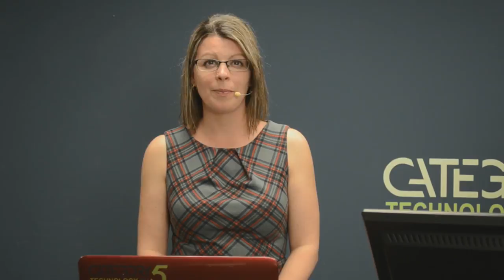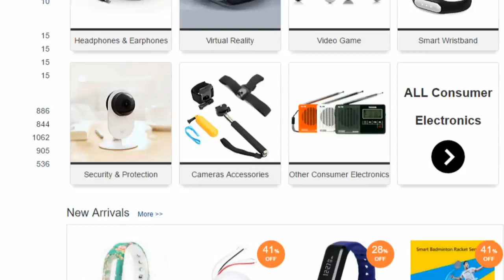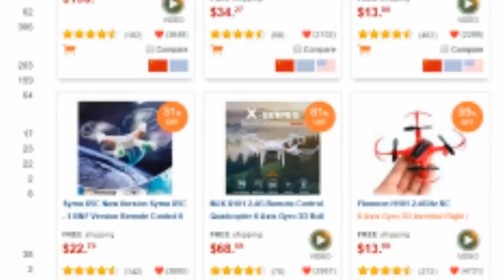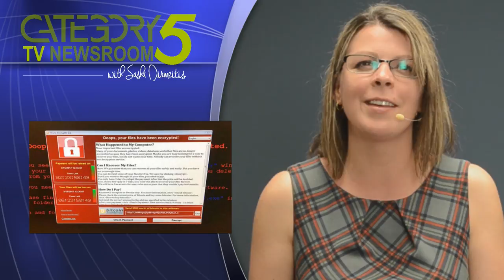504 - WannaCry - The Latest On This Nasty Ransomware with Mark Skilton and Stephen Cobb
WannaCry (or, WannaCrypt or WannaCryptor) is a nasty new malware that is hitting businesses around the world hard. This week, we bring in some cyber security industry heavyweights to get to the bottom of what you need to know about this vicious worm.

6:28 - Mark Skilton, of Warwick Business School, researches cyber security and is author of Building Digital Ecosystems with a new book, The Fourth Industrial Revolution, soon to be published. He is a Professor of Practice in the Information Systems & Management group.

29:56 - Stephen Cobb is the author of a number of security-centred books, and serves as Senior Security Researcher at ESET.

Join Mark and Stephen along with the Category5 crew as they discuss the recent WannaCry ransomware attack.

59:15 - Top News Stories This Week - With Sasha Dirmeitis